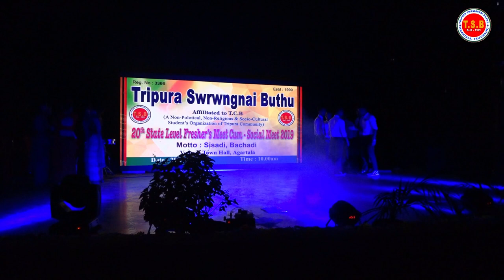Angle Phayano || T.S.B Fresher's meet 2019 Performed by R.K.M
20th State level Fresher's meet program 2019 held on 28th Sept.2019 at Town hall.
Performed by R.K.M College, Kailashahar.